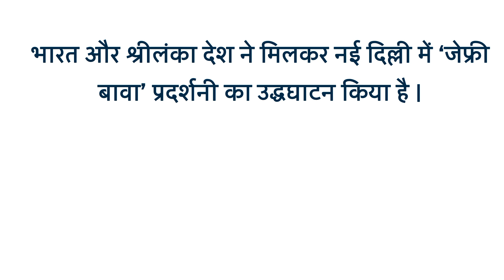Daily Current Affairs 2023 in Hindi | Today Current Affairs in Hindi | 20 March ka Current Affairs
हिंदी के सामान्य ज्ञान प्रश्नोत्तर, Daily Current Affairs 2023 in Hindi, Today Current Affairs in Hindi (टुडे करंट अफेयर्स इन हिंदी), करेंट अफेयर्स 2023.

Join Us🔜

 20 मार्च 2023 का करेंट अफेयर्स,

उत्तराखंड राज्य के विधानसभा भवन में‘फूलदेई, उत्सव’  मनाया गया है

एशिया का सबसे बड़ा अंतराष्ट्रीय खाद्य और आतिथ्य मेला AAHAR 2023, दिल्ली में शुरू हुआ है ।

भारत और श्रीलंका देश ने मिलकर नई दिल्ली में ‘जेफ्री बावा’ प्रदर्शनी का उद्धघाटन किया है ।

Viacom18 के, ब्रांड एम्बेसडर के रूप में महेंद्र सिंह धोनी को चुना गया है ।

Tata Consultancy Services का CEO श्री के. कृतिवासन जी को नियुक्त
 किया गया है ।

भारत और लक्समबर्ग देश ने हाल ही में संयुक्त स्मारक डाक टिकट जारी किया है ।

 श्री  रवि चौधरी जी अमेरिका  देश की वायु सेना के सहायक सचिव बने हैं,